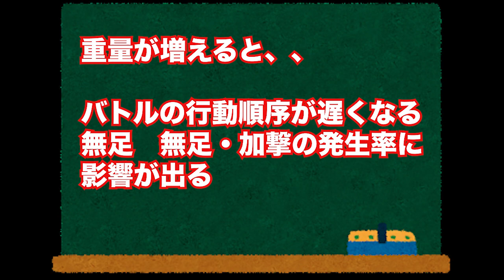ミンサガリマスター 店売りオススメ防具！ 補強もしちゃおう！ 初心者さんにオススメの防具あります ロマサガ ミンストレルソング ロマンシングサガ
ミンサガリマスター　店売り防具説明　防具を探している初心者さんの為にオススメ防具紹介します　サイフと相談して購入してね！